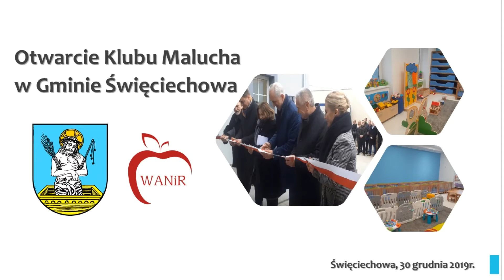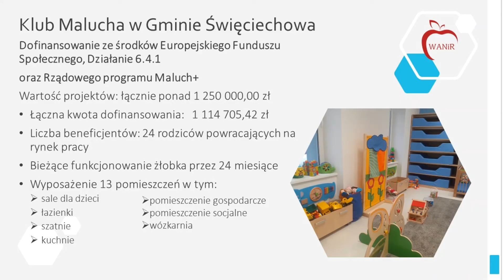Otwarcie Klubu Malucha w Święciechowie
30 grudnia 2019 roku miało miejsce oficjalne otwarcie pierwszego klubu Malucha w Gminie Święciechowa. W wydarzeniu wzięli udział zaproszeni goście, w tym przedstawiciele Wielkopolskiej akademii Nauki i Rozwoju. Przekazano także upominki, z których już niedługo będą korzystać Maluchy